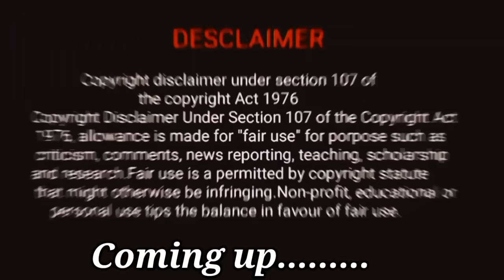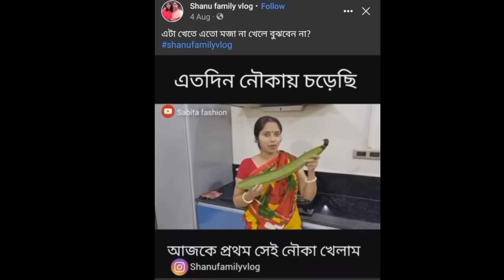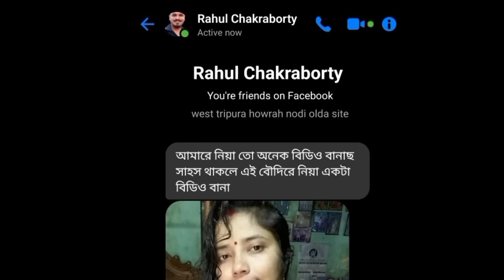বৌদি Roasted। shanu family vlog। honco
SOURCE►no